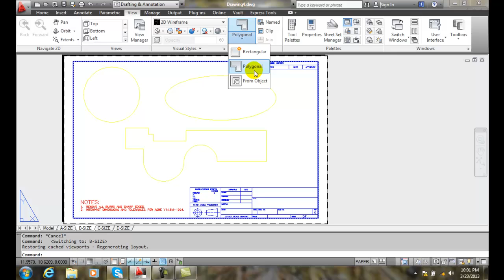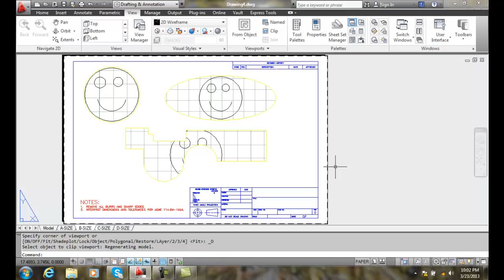AutoCAD II 29-8 Converting Objects to Floating Viewports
Plotting Layouts